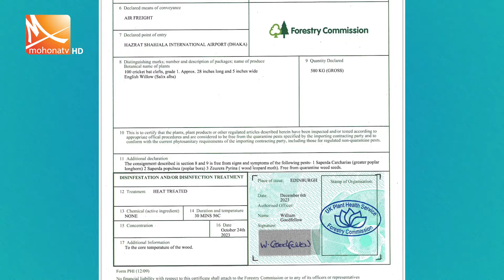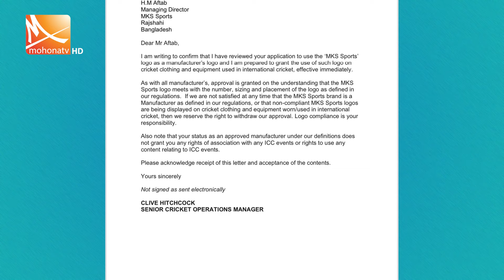আইসিসির স্বীকৃতি পেল শাহীনের ব্যাট! | Criket Bat | Bat Making | icc | worldcup 2023 | Mohona TV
বাংলাদেশ ক্রিকেট দলসহ বিশ্বের তারকা খেলোয়াড়দের কমবেশি সবাই চিনেন আফতাব শাহীনকে । ক্লাসিক্যাল শচীন টেন্ডুলকার, হার্ড হিটার শহীদ আফ্রিদি, আন্দ্রে রাসেল কিংবা বিশ্বসেরা অলরাউন্ডার সাকিব আল হাসানসহ বিশ্বের বহু নামিদামি আর প্রতিষ্ঠিত তারকার উইলোর হাতের ছোঁয়া আছে আফতাবশাহীনের। কারণ তিনি যে ব্যাট ডক্টর! এবার তার হাত ধরে বাংলাদেশে প্রথম ক্রিকেট ব্যাট তৈরির কারখানা গড়ে উঠেছে।